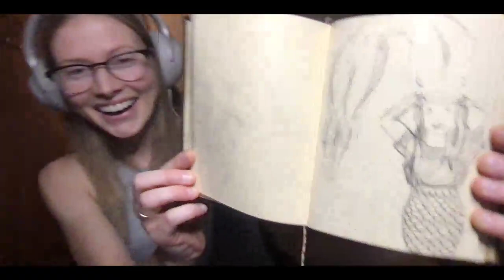Headspace Release Hang! - Nicole Row (LIVE on Twitch 12-19-20)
Nicole chats with her fans, talks Miley Cyrus, working with Panic! At The Disco and debuts her new song "Headspace" live on stream!